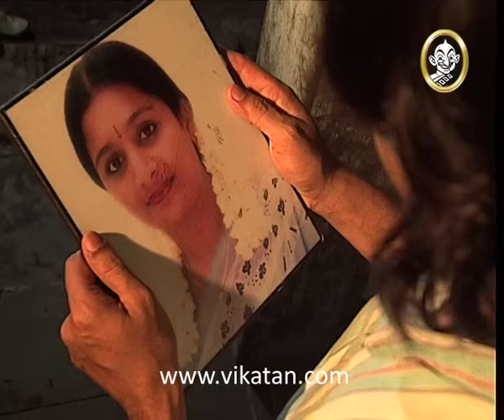Kolangal Episode 655